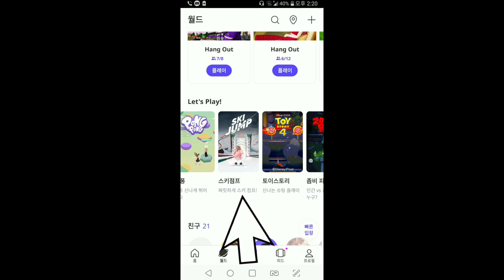[제페토] 요즘 초등학생들이 다하는 게임?! 월드에서 스키점프를 해보고 깜놀한 제페토 월드 핵꿀잼!!!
여러분,
저는 제페토에 점점 중독되고 있어요.
제페토에서 제일 제미있는 게임들 몇개를 해봤어요.
제페토 월드 1편: 스키장
한여름에 한겨울 스키장을 가봤더니 정말 재미있어요. 리프트 탈때는 진짜 타는줄~

아~ 제페토 정말 잘 만들었어요. 너무 재미있어요.